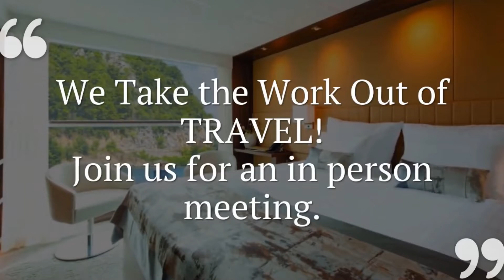June 2 Danube River Cruise Meeting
Join us for an informational meeting on the October 23 departure on the Danube River! This exclusive 15 participating Chamber of Commerce program with a 3 Day Prague option will get into the nuts and bolts of this exciting adventure. Not ready to commit and need more details? Or have you registered and want to information on this adventure? Come for more information.